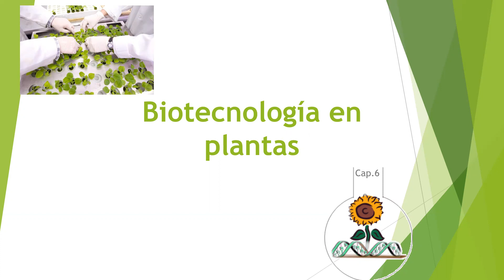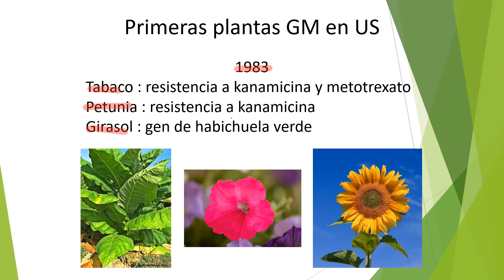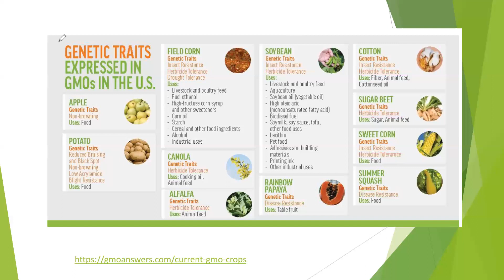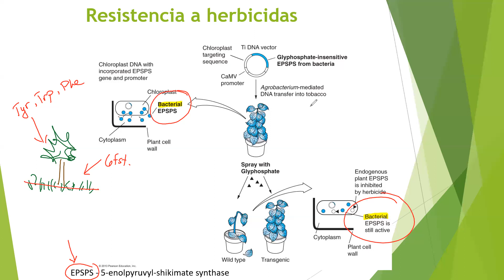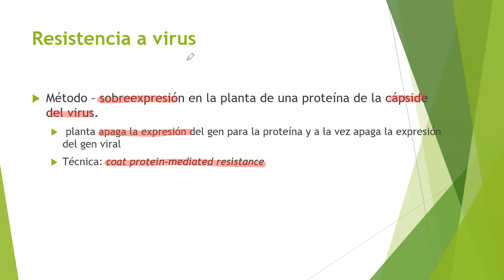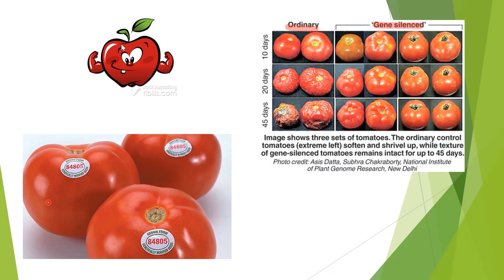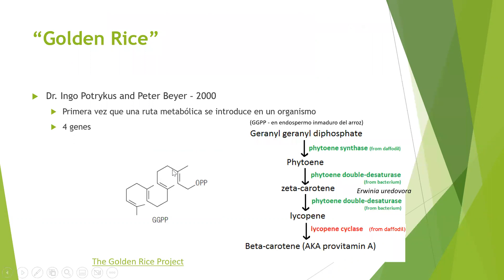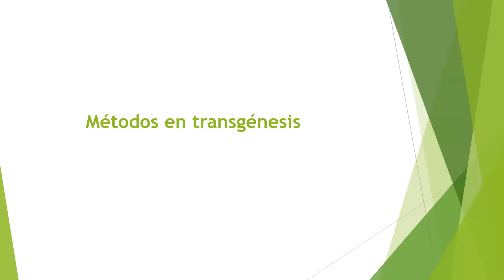Biotecnología en plantas 1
Tipos de modificaciones genéticas en plantas. Curso BIOL3207.